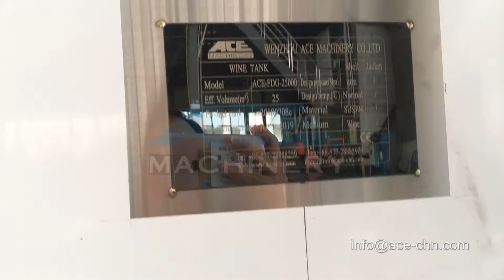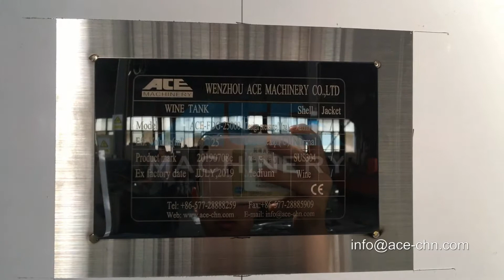25T Wine Tanks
Wenzhou Ace Machinery Co.,LTD